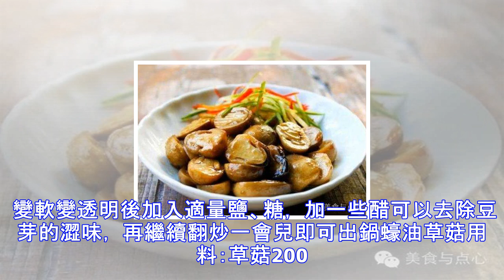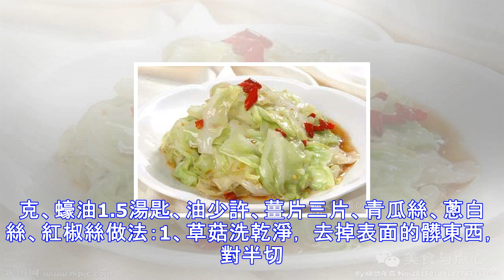這六道素菜比吃肉都香，成本不到二十塊錢，請客也不失面兒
（佛教素友請剔除五辛）幹鍋菜花用料：白菜花1棵、幹辣椒6根、花椒15粒、薑2片、蔥1小段、蒜1瓣、香葉1片、郫縣豆瓣醬1湯匙（15克）、鹽1/2茶匙（3克）、生抽1/2茶匙（3ml）、糖1/2茶匙（3克）、香油1/2茶匙（3ml）做法：1、菜花撕成小朵後， 放在淡鹽水中浸泡5分鐘， 洗淨後充分瀝幹水份， 郫縣豆瓣醬用刀切碎， 切得細膩些， 蔥切片， 蒜切片， 幹辣椒掰兩半2、把鍋加熱， 倒入油， 待油溫微熱時， 放入郫縣豆瓣醬， 中小火煸炒出紅油後， 放入幹辣椒， 花椒， 香葉， 炒30秒3、接著放入蔥薑蒜片炒香後， 放入菜花， 大火炒至菜花變軟， 約3， 4分鐘左右， 倒入生抽， 糖， 鹽，...